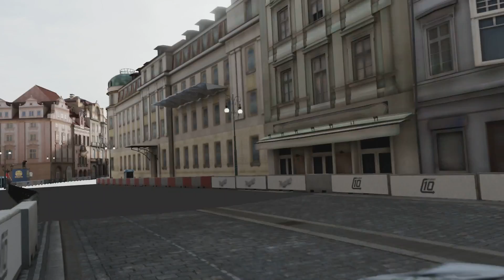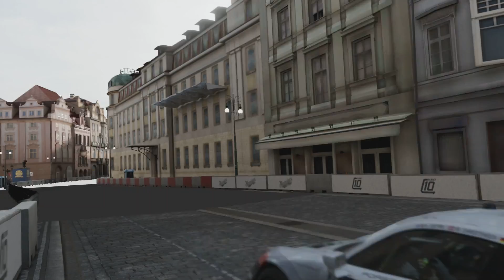Forza Motorsport 7 Porsche #92 Porsche GT Team 911 RSR 2016 @ Prague full